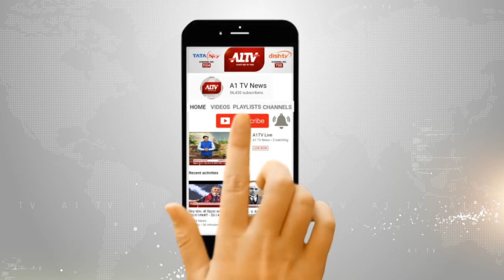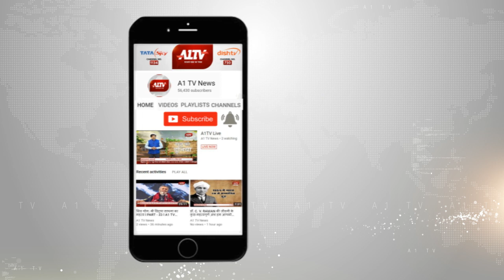नगर परिषद की कार्यशैली विवादों में